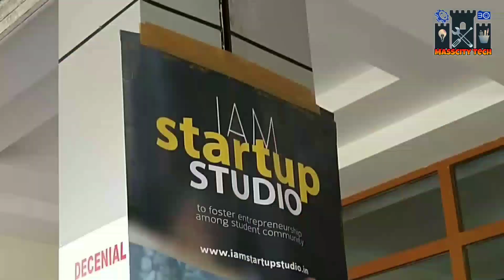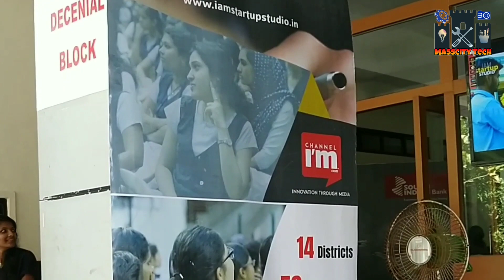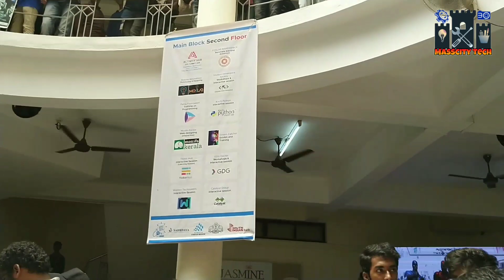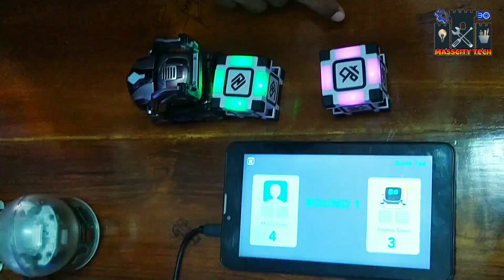IEDC summit 2k19 | sahridaya college | Masscity Tech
My tool kit : cam : Nokia 7.1

 iedc summit 2019,
iedc summit,
iedc 1974 in hindi,
iedc kerala,
iedc sahrdaya,
iedc tv,
iedc band,
iedc projects,
iedc act,
iedc conference,
newgen iedc projects,
iedc summit 2018,
iedc scheme,
iedc tribute band | science fair ideas,
science fair experiments,
science fair videos,
science fair working model,
science fair 2019,
science fair activities,
science fair atm,
science fair air pollution,
science fair audyogik vikas,
science fair at school,
science fair agriculture,
science fair anchoring,
science fair america,
science fair at gsss patran,
science fair audi,
a science fair paragraph,
a science fair project,
a science fair project on tooth decay,
a science fair to remember,
a science fair nibandh,
a science fair paragraph for class 10,
science fair best project,
science fair biology,
science fair best model,
science fair best ideas,
the mighty b science fair,
science fair competition,
science fair documentary,
science fair diyinnovations 2019,
innovations in education,
innovations in science,
innovative ideas,
innovations at home,
innovations around the world,
innovations and inventions,
innovations academy,
innovations air chuck elite inflator,
innovation and you,
innovations and ideas,
innovations africa,
innovations and technology,
innovations at hidden lake,
innovations by indian students,
innovations by school students,
innovations by students,
innovations by google,
innovations bedspreads,
innovations by dee purrr-fect standing cat litter scoop,
innovations bike pump,
innovations band,
innovation by engineers,
innovations bike tire inflator,
innovations co2 tire inflator,
innovations coimbatore,
innovations changed the world,
innovations college point,
innovations compost bin,
innovations co2 inflator,
innovations china,
innovations chinese food,
innovations construction,
innovations circular knitting machine,
innovations dance academy,
innovations documentary,
innoventions disney world,
sense innovations ess dual,
e bike innovations,
innovations for environment,
innovations for climate change,
innovations for students,
innovations for water conservation,
innovation for natural disasters,
innovations gone wrong,
killer innovations glock,
innovation jobs